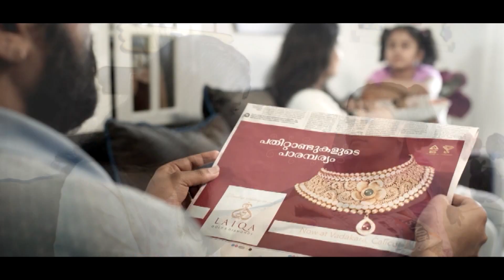ഭരണാധികാരം ദുര്‍ബലമാകുമ്പോള്‍ പട്ടാളം അധികാരം പിടിച്ചെടുക്കും: കെ.മുരളീധരന്‍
ഭരണാധികാരം ദുര്‍ബലമാകുമ്പോള്‍ പട്ടാളം അധികാരം പിടിച്ചെടുക്കുമെന്ന് കെ.മുരളീധരന്‍ എംപി. പാക്കിസ്ഥാനിലെ അവസ്ഥ അതാണ് കാലങ്ങളായി നാം കാണുന്നത്. ഇപ്പോള്‍ ഇന്ത്യയിലും സര്‍ക്കാര്‍ ദുര്‍ബലപ്പെട്ടു എന്നുകണ്ടപ്പോഴാണ് പട്ടാളമേധാവി പ്രസ്താവന നടത്തിയത്. ഇത് അപകടകരമായ അവസ്ഥയിലേക്കാണ് രാജ്യത്തെ കൊണ്ടുപോകുന്നതെന്നു മുരളീധരന്‍ പറഞ്ഞു. പൗരത്വ ദേദഗതി നിയമത്തിനെതിരെ മുസ്ലിം ലീഗ് വടകര മണ്ഡലം കമ്മിറ്റി സംഘടിപ്പിച്ച പ്രതിഷേധ സംഗമം ഉദ്ഘാടനം ചെയ്തു സംസാരിക്കുകയായിരുന്നു അദ്ദേഹം.
 എം.സി വടകര അധ്യക്ഷത വഹിച്ചു. പാറക്കല്‍ അബ്ദുല്ല എംഎല്‍എ, പി.സുരേന്ദ്രന്‍, ഉമ്മര്‍ പാണ്ടികശാല, അഡ്വ.പി.കുല്‍സു, സി.കെ.മൊയ്തു, അബ്ദുറഹിമാന്‍ രണ്ടത്താണി, സൂപ്പി നരിക്കാട്ടേരി, എന്‍.പി.അബ്ദുല്ല ഹാജി, പി.എം.മുസ്തഫ, പി.സഫിയ, അഫ്‌നാസ് ചോറോട് എന്നിവര്‍ പ്രസംഗിച്ചു  ഒ.കെ.കുഞ്ഞബ്ദുല്ല സ്വാഗതം പറഞ്ഞു.